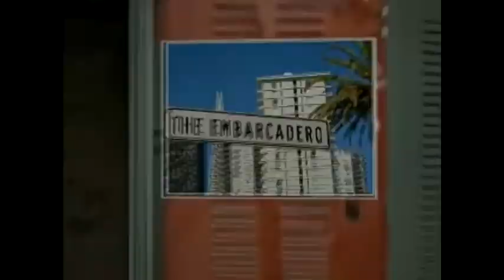LOCO POP TV (I don't wanna miss a thing, Call me maybe, Gangnam Style)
Our Project in TLE. Hope you guys enjoy it!
Section:
III-Aguinaldo
School:
Tomas Del Rosario College.

0:26 - I don't wanna miss a thing
3:17 - Call me maybe
4:43 - Gangnam Style